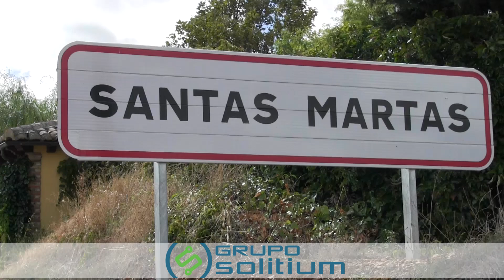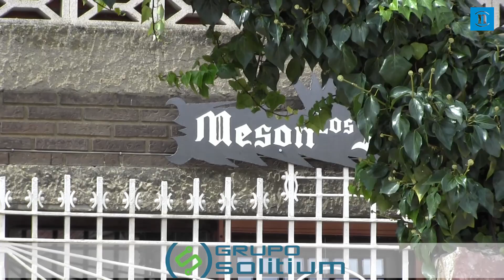El brote de Santas Martas afecta a la mitad de la población del pueblo